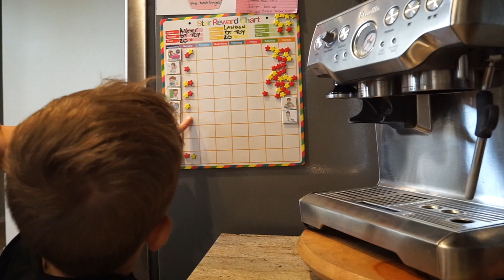NEST WITH ME | CREATING A NURSERY + BABY SHOWER HAUL